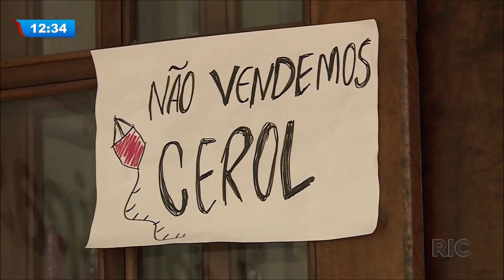Cerol nas pipas: deputados aprovam projeto que proíbe uso e venda de produto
Os deputados estaduais aprovaram um projeto que proíbe a fabricação,comercialização e o uso de cerol. Aquela linha, coberta de cola e vidro moído, e também da linha chilena, que é revestida com quartzo moído, algodão e óxido de alumínio, elas são usadas nas pipas para cortar os fios dos adversários. Veja!